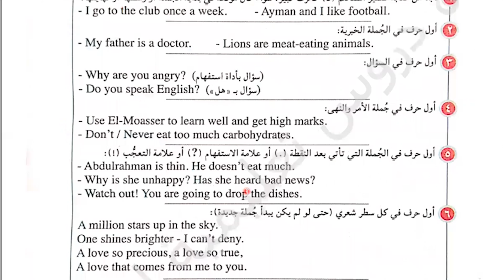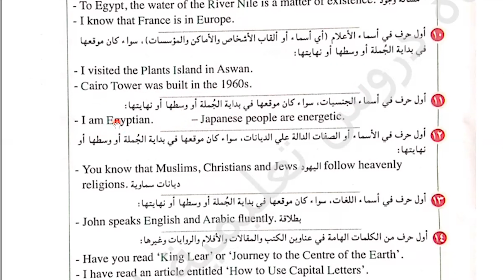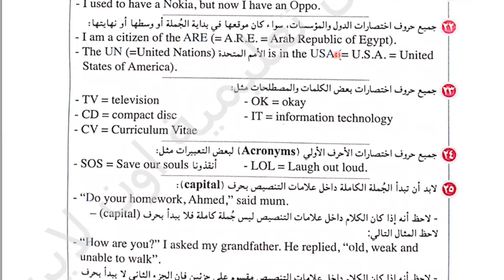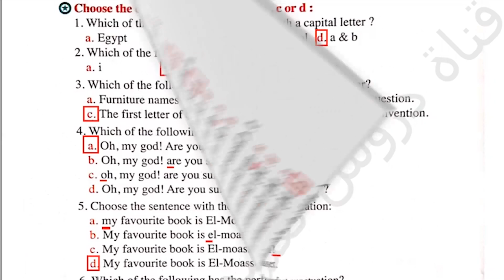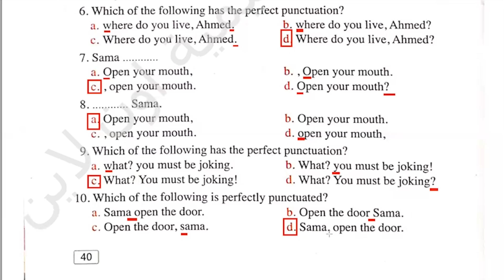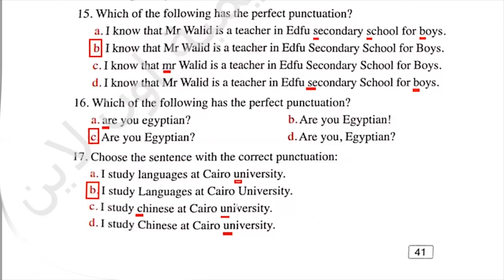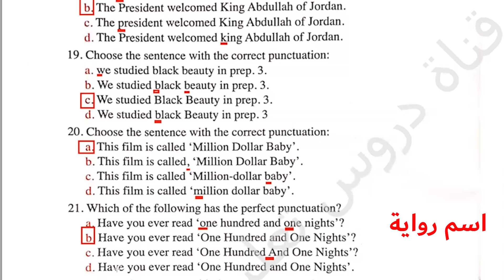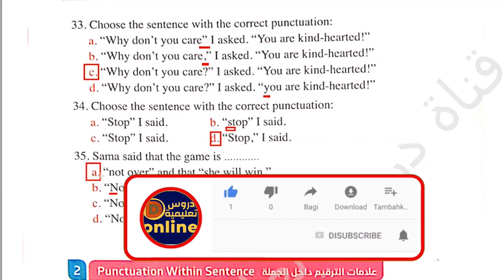كورس مهارات اللغة الإنجليزية المحاضرة(2)استخدام الحروف الكبيرةcapitalizationالصف الثالث الثانوى2024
ان شاء الله في الفيديو ده كورس مهارات اللغة الإنجليزية المحاضرة (2) استخدام الحروف الكبيرة capitalization الصف الثالث الثانوى 2024  بطريقة سهلة كما  يتم حل كل المشاكل الى ممكن تواجه الطالب اثناء الحل كما نتعرض للأخطاء الشائعة التى يقع فيها الطلاب
لتحميل ملف الشرح pdf من الرابط :
جارى تجهيز الرابط بعد قليل
رابط التليجرام لتحميل المذكرات👍💪👌🌹🌷 :
حل ملحق كتاب المعاصر بنك الأسئلة
كورس مهارات اللغة الإنجليزية للثانوية العامة كيفية حل قطعة الفهم Comprehension بطريقة سهلة
 كورس مهارات اللغة الإنجليزية للثانوية العامة المحاضرة الثانية capitalization استخدام الحروف الكبيرة
Punctuation
Comma
Apostrophe
Colon
Semi-colon
Full stop
حل كتاب المعاصر Get Ready لمهارات اللغة الإنجليزية للثانوية العامة 2024
حل كتاب المعاصر انجليزى المراجعة النهائية الصف الثالث الثانوى 2024
حل كتاب المعاصر انجليزى المراجعة النهائية الصف الثالث الثانوى
المراجعة النهائية الصف الثالث الثانوى 2024
المراجعة النهائية  2024
 الصف الثالث الثانوى 2024
Final Revision 2024
حل بنك أسئلة المعاصر الترم الأول 2024
شرح وحل كتاب المعاصر للصف الثالث الثانوى الترم الأول2024